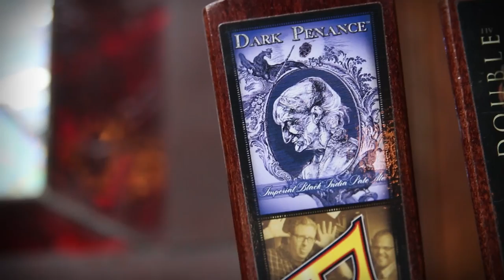Founders Dark Penance: Challenging the Beer Drinker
Founders Brewing Co. Assistant Head Brewer David "Diamond" Deschaine introduces Dark Penance and discusses the ingredients used to create an Imperial Black IPA worthy of joining the Founders lineup.